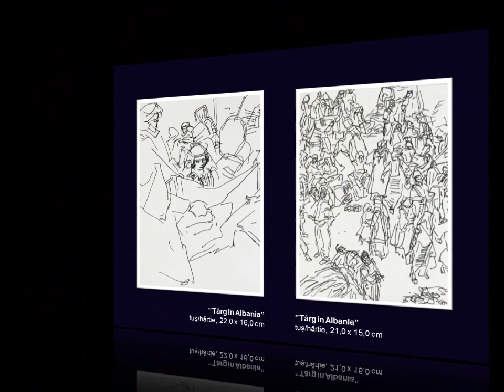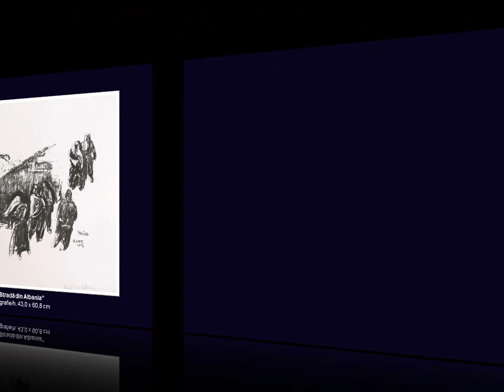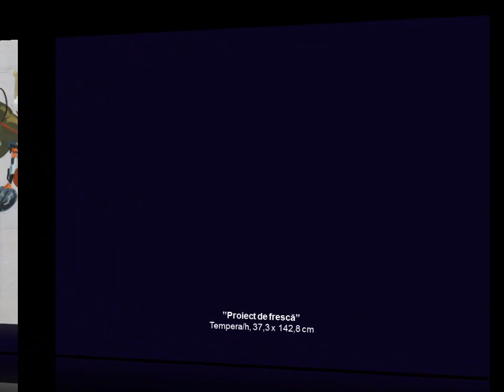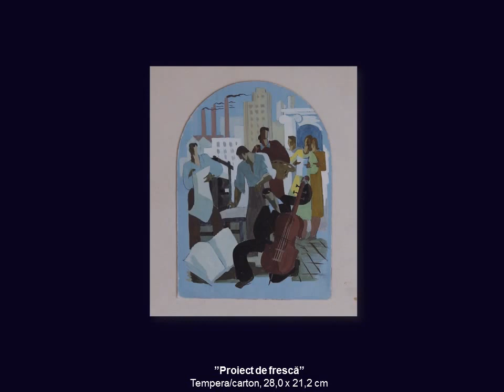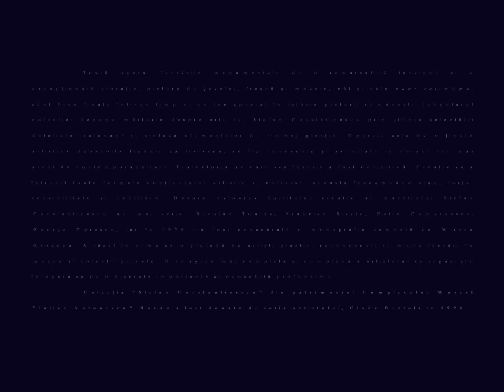Ștefan Constantinescu grafică și pictură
Toată opera: lucrările monumentale de o remarcabilă tensiune și o excepţională vibraţie, pictura de şevalet, frescă şi mozaic, cât și cele pour soi-même, sunt bine fixate într-un timp și un loc special în istoria picturii românești. Inventarul colecției depune mărturie despre arta lui Ștefan Constntinescu prin știința selectării detaliului relevant și sinteza elementelor de limbaj plastic. Operele sale de o ţinută artistică deosebită trebuie să trăiască, să fie cunoscute şi asimilate în chipul cel mai atent de contemporaneitate. Traiectoria pe care s-a înscris a fost definitivă. Creația sa a întrunit toate formele conținutului artistic și cultural, aceasta înseamnând elan, forţa, sensibilitate și echilibru. Despre valoarea spiritului creativ al maestrului Ștefan Constantinescu au mai scris: Nicolae Toniza, Francisc Șirato, Petre Comarnescu, George Oprescu, iar în 1978 i-a fost consacrată o monografie semnată de Mircea Grozdea. A lăsat în urma sa o pleiadă de artiști plastici recunoscuți și multe lucrări în muzee și colecții private. O imagine mai completă și complexă a artistului se regăsește în opera sa de o discretă importanță și deosebită profunzime. Colecția ”Ștefan Constantinescu” din patrimoniul Complexului Muzeal ”Iulian Antonescu” Bacău a fost donată de soția artistului, Clody Bertola în 1996.